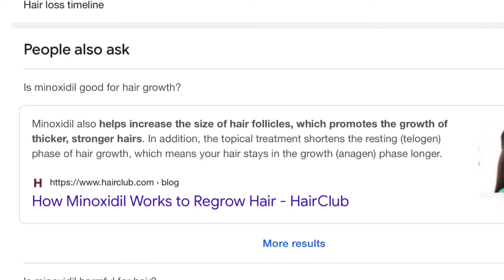5 BEARD GROWTH mistakes most men do.